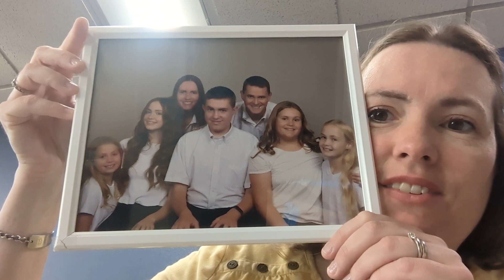Welcome to TK! 🐢 Hello TK Turtle scholars!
A little bit about Mrs. Tucker & the🎵Turtle song and 🎵 TK Class song